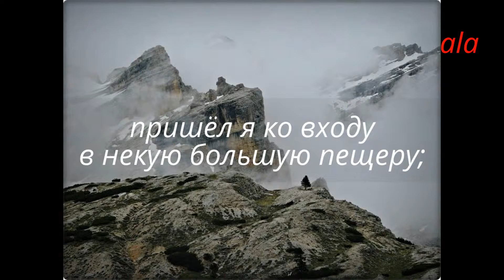Леонардова пещера.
"Ничто не существует вне контекста" - Leonardo.
"И влекомый страстной своей охотой, жаждущий увидеть великое обилие разных и необычных форм. сотворённых искусной природой, бродя порой средь сумрачных утёсов, пришёл я ко входу в некую большую пещеру; и перед нею, изрядно поражённый, не знающий, что это такое, я сильно согнулся,, опершись левой рукой о колено, а правой прикрыл от света опущенные и прищуренные веки; и часто наклонялся туда и сюда, дабы разглядеть, не виднеется ли что-либо внутри (se dentro vi discernessi alcuna cosa); но в этом мне мешал густой мрак, который был там внутри. И когда я какое-то время стоял, во мне проснулись две вещи: страх и желание. Страх, потому что пещера была угрожающей и тёмной; желание же - посмотреть, не было ли там внутри чего-либо чудесного" (Scr.lett., p 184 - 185)